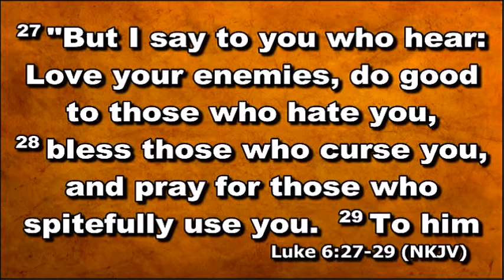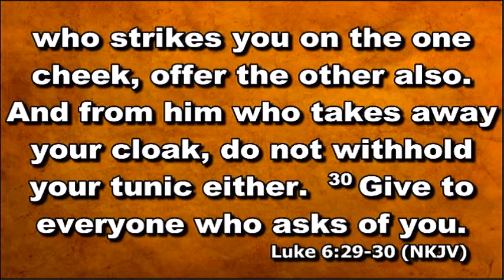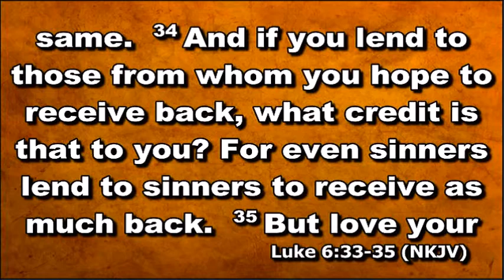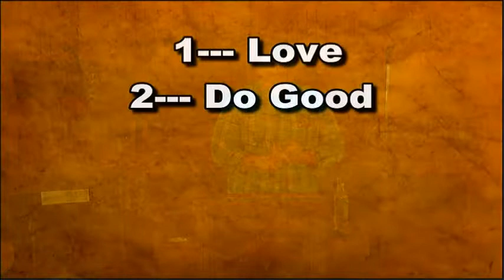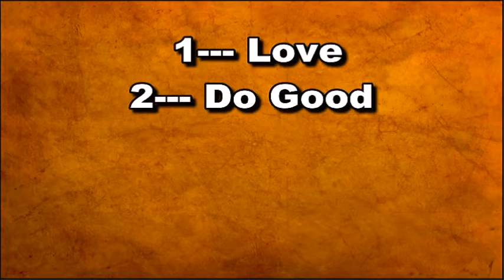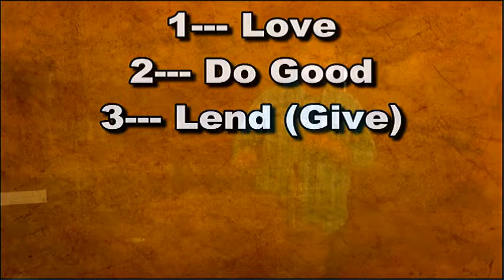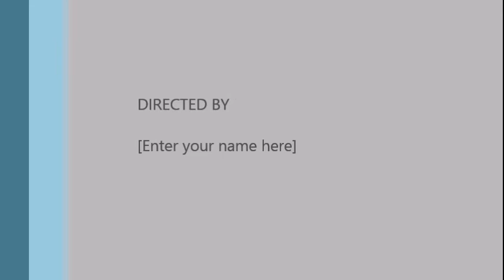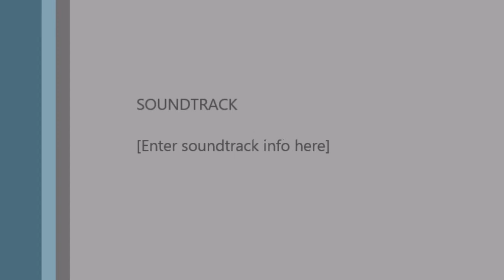NLAG 3 17 19 Slave to Salvation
Sunday 3-17-19, Slave to Salvation, Pastor Justin Strait